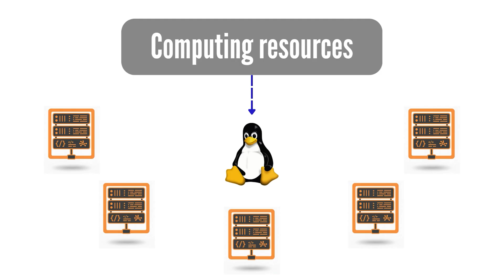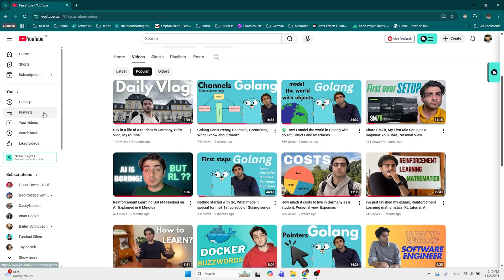Why LINUX Is the Most Powerful Creation in Software Engineering?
🟢 Linux is INDEED the tool I need to work and study in the fields of software engineering and computer science. Linux is on every server, supercomputer and cloud platform. Knowing its commands, structure and story is really crucial.
So I decided to start sharing what I know about it in a playlist.

If there is any question, drop it down in the comments !

0:00 - Intro
0:43 - What are open source softwares?
1:22 - Why is LINUX important? It's properties
3:14 - History of Linux? Who created it first?
3:37 - LINUX inspirations to other tools
4:17 - How LINUX fascinated me?
4:35 - Next videos of this playlist about LINUX
5:09 - Outro
Gear:
Mic: Shure SM7B
Audio interface: Focusrite, Scarlett Solo 3rd Gen
Softbox: Raleno Sofbox Photography Lighting Kit
Want to level up, land your dream job, or study at top universities? I’ve got you covered! From tips to insights, I’ll share everything you need for the journey ahead!
Check out my Discord server, where we can talk to each other
On this channel, I share my journey as a computer engineering student and software engineer—everything I’ve learned about software development, leveling up my career, and more.